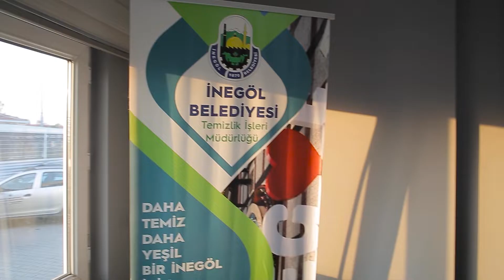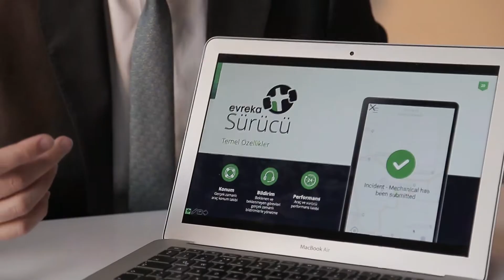İnegöl Belediyesi Akıllı Atık Toplama Sistemi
Şehirlerin geleceği şu anda teknoloji ve akıllı çözümlerden oluşuyor. Akıllı Şehirleri kullanmalıyız. Evreka, dünya çapında atık yönetimi kategorisinin tamamı için tasarlanmış en kapsamlı akıllı çözümü sağlayan lider bir SaaS şirketi. Evreka, uçtan uca çözümler ve son teknoloji ürünler sunmanın yanı sıra operasyonel mükemmelliği garanti ederek atık yönetimi işini yeniden şekillendirmeyi hedefliyor.